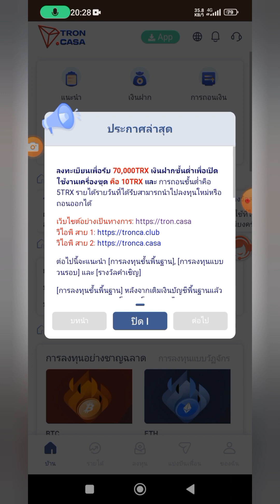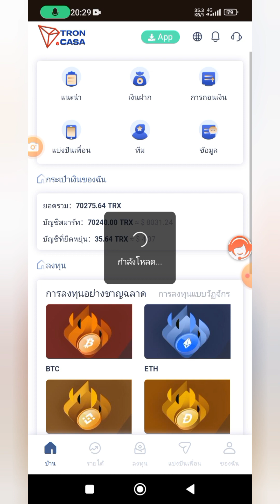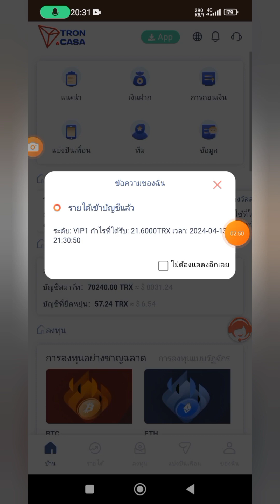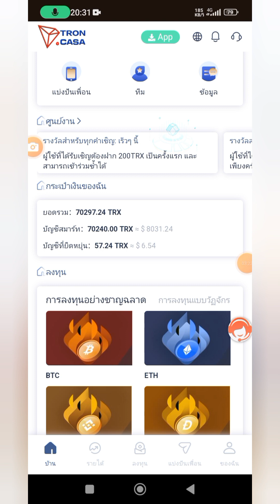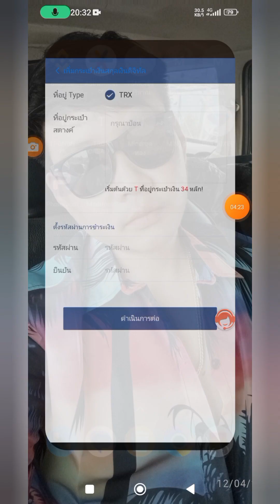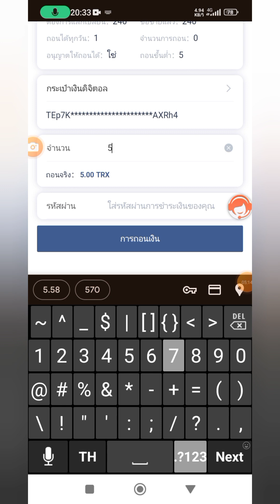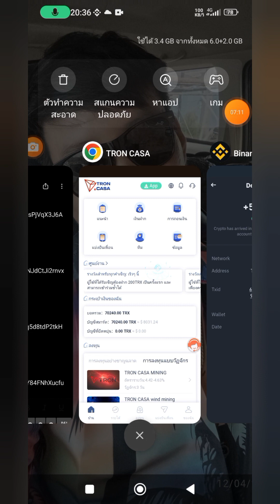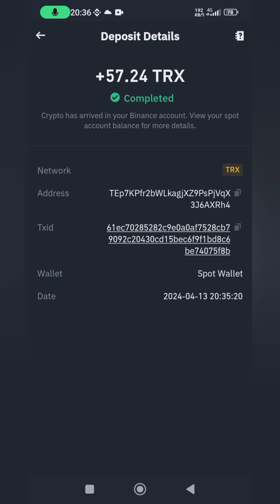🔥ถอนครั้งแรก👉เว็บไซต์ขุดเหรียญ TRON(trx)จ่ายวันละ9%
👇สมัครเว็บในคลิปนี้👇
🔥เว็บไซต์ขุดเหรียญ TRON(trx)
💥เปิด 27/07/62 (2022) ปีกว่า
🎉TRON CASA
⏩แพลตฟอร์มระยะยาว💯
💸อัตราการจ่าย 9% ต่อวัน
⏩ฝากขั้นต่ำ 10 TRX
⏩ถอนขั้นต่ำ 5TRX
⏩ถอนได้ 24 ชม.
👇ลิ้งค์สมัครที่นี่👇
👇ติดต่อแอดมินทางเทเลแกรม

🏮🏮𝐌𝐄𝐓𝐄 𝐓𝐞𝐜𝐡 𝐋𝐢𝐦𝐢𝐭𝐞𝐝🏮🏮
      1️⃣1️⃣ :0️⃣4️⃣:6️⃣7️⃣
♥️❤️มาแล้วแพลตฟอร์มระยะยาว
🎁สมัครรับพรี𝐕𝐢𝐩0. เป็นเวลา 3 วัน=➊➎⓿บาท
💚♥️𝐌𝐄𝐓𝐄 𝐓𝐞𝐜𝐡 𝐋𝐢𝐦𝐢𝐭𝐞𝐝 เป็นแพลตฟอร์มกดรับงานและส่งออนไลน์
เรารับประกันว่าลูกค้าของเราจะได้รับผลตอบแทนจากการลงทุนสูงสุด💯 เรามุ่งมั่นที่จะสร้างความสัมพันธ์ระยะยาวและสร้างความสำเร็จทางธุรกิจที่ยั่งยืนสำหรับลูกค้าของเรา
💴ฝากเงินได้ตลอด 24 ชม.
💴ถอนขั้นต่ำ: 150 บาท
⏳เวลาถอนเงิน: 10:00-16:00 น. วันจันทร์-วันเสาร์ [ ไม่อนุญาตให้ถอนในวันอาทิตย์ ]
💋การถอน 2 ครั้งแรกต่อเดือนพรีค่าธรรมเนียม
👉หากมีการถอนครั้งที่ 3 ขึ้นไปมีค่าธรรมเนียม 25% ต่อการถอนแต่ละครั้ง
⏬⏬ลิงค์ลงทะเบียนที่นี่

💥ขุดLTCฟรี ได้วันละ0.0008ltc
ถอนขั่นต่ำที่ 0.1ltc สายฟรี

🔥เว็บขุดเหรียญเปิดใหม่ BTC TRX DOGE LTC และอีกมากมาย ฟรีโบนัสแรงขุด500gh.

🔥เปิดมานานกว่า5ปี เว็บไซต์แจกเหรียญLTCฟรี ถอนได้ล้าน%

🔥เว็บไซต์แจกเหรียญUSDTฟรี ถอนได้ล้าน%

🔥เว็บไซต์แจกเหรียญDOGEฟรี ถอนได้ล้าน%

✅หาเหรียญฟรี ง่ายๆ ไม่ต้องลงทุน
✅กดรับเหรียญได้24ชม.ฟรีๆ
✅มีภารกิจให้ทำเพื่อหาเหรียญ ฟรี
✅ถอนเข้ากระเป๋า ฟอเสทเพลย์
✅เลือกถอนเหรียญที่ต้องการได้
🔥สายฟรีรีบเลย

✅สมัครกระเป๋าใบแน๊นซ์

✅สมัครกระเป๋า บิทคัพbitkub

✅สมัครกระเป๋า ฟอเสทเพลย์

ขอบคุณครับ🙏🙏🙏